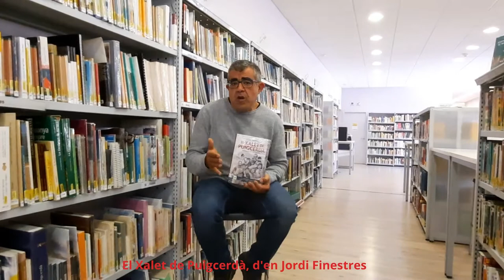Booktrailer de la setmana, El Xalet de Puigcerdà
La història de l'ONG Projecte Plan duran la Guerra Civil Espanyola, viscuda a Puigcerdà